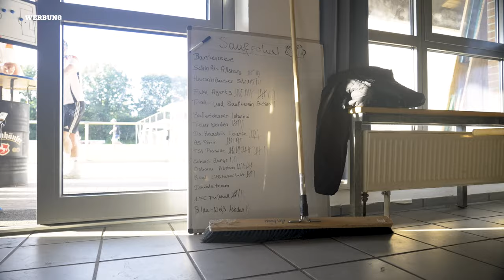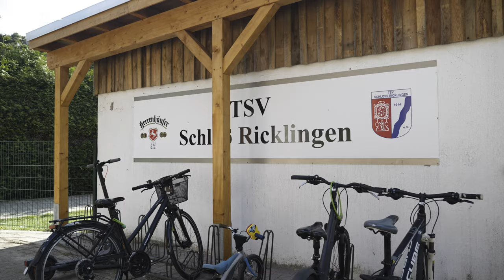UWE Unterwegs: Public Viewing bei den 🏰🤴🏻 Königlichen der Kreisliga ⚽️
Der TSV Schloss Ricklingen hat mich zum Public Viewing nach Garbsen eingeladen. Ein richtig geiler Abend  zum EM-Spiel Deutschland gegen die Schweiz - mit dem Riesenkracher am Ende von Niklas Füllkrug.